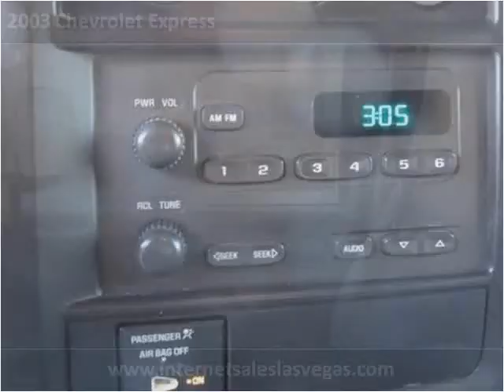2003 Chevrolet Express Used Cars Las Vegas NV